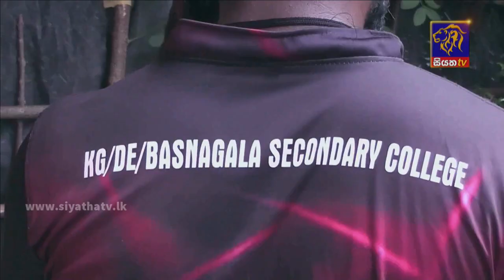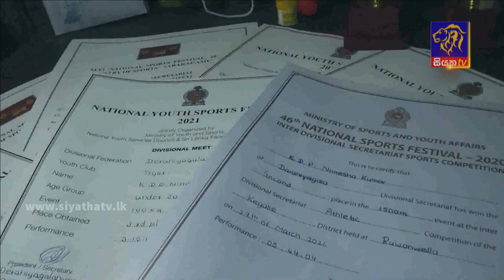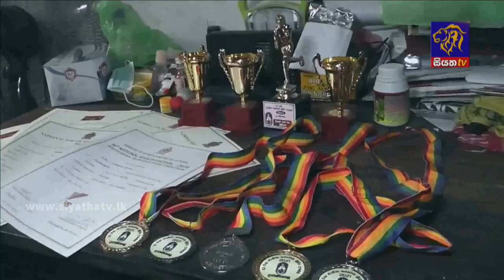Siyatha News | 06.00 AM | 20 – 07 – 2021